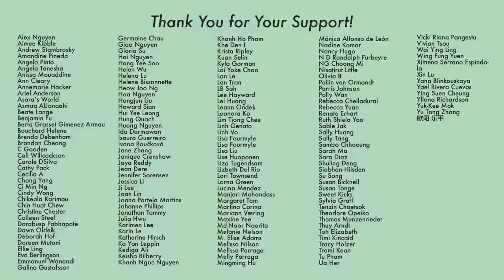A Watchable Drama with Some Blinding Skin Filters - Legend of Zhuohua [CC]